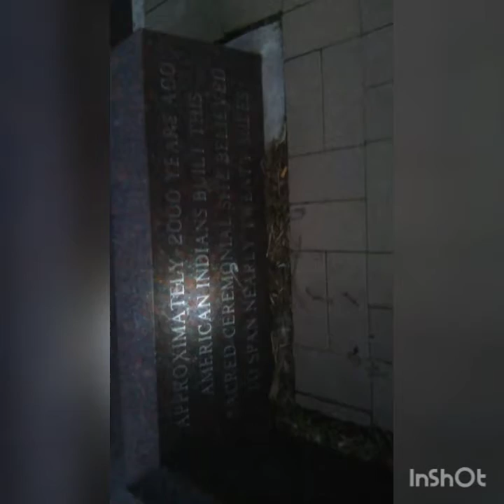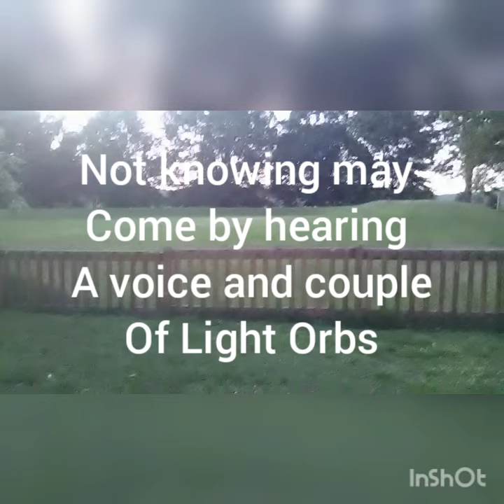@ mound park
JAMS Ghostly Encounter's